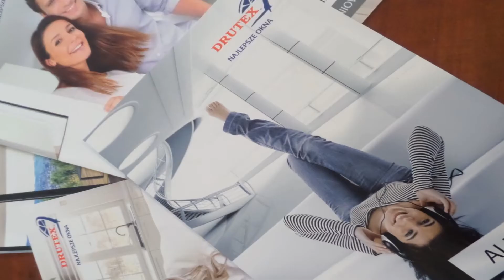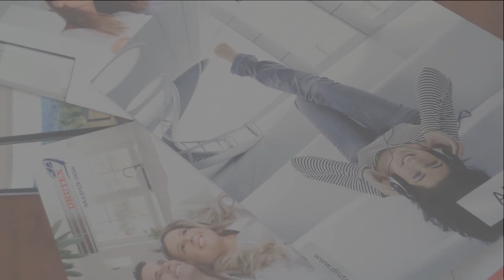PROFIL sprzedaż i montaż okien PCV Ząbki, parapety, rolety, żaluzje, moskitiery woj. mazowieckie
PROFIL
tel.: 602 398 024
Na rynku istniejemy od wielu lat.

NASZA OFERTA:
- okna
- rolety
- żaluzje
- parapety
Posiadamy bogaty wybór szyb zespolonych począwszy od termoizolacyjnych przez dźwiękochłonne, bezpieczne i antywłamaniowe.
Firma PROFIL to wiarygodny partner, któremu można zaufać.
Dołożymy wszelkich starań aby klient był maksymalnie zadowolony.
PHU "PROFIL" Grzegorz Wyszomierski
ul. Górnośląska 38
05-091 Ząbki